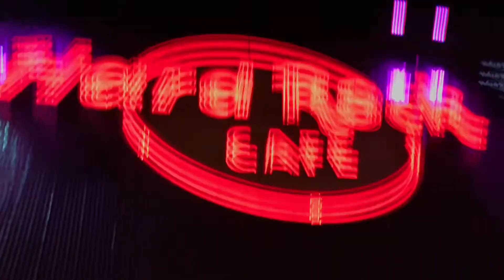VLOG| 5 HOURS 5 LOOKS IN LOS ANGELES| BRADLEYEVETTE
Ig, Snapchat & Twitter- @bradleyevette

IMAN EVETTE INFO:
@imanevette on Ig, Twitter &Tumblr

Taylor’s IG: @taylorn.honey0008